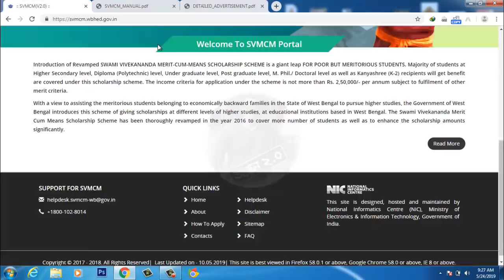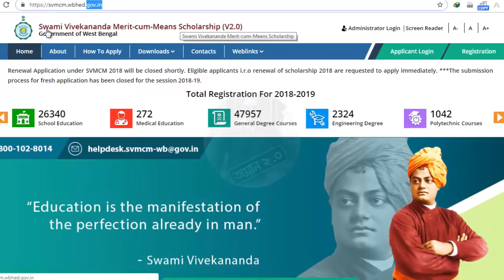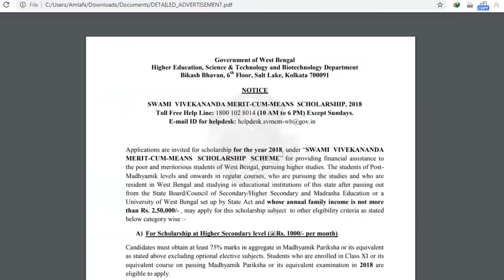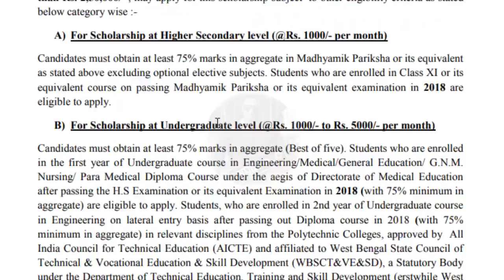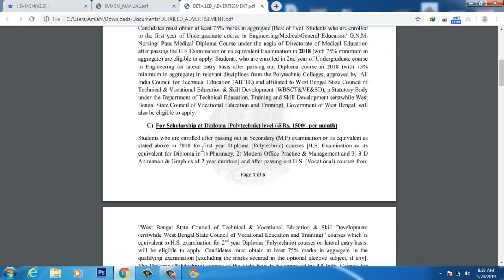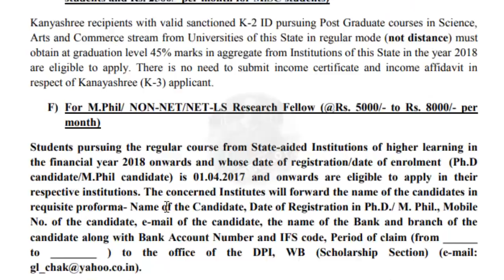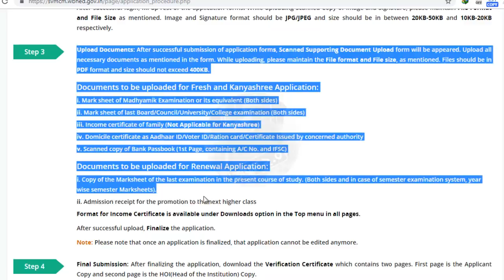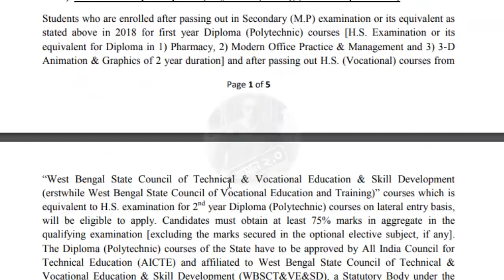How to apply For Swami Vivekananda/Bikash Vaban Scholarship | স্বামী বিবেকানন্দ/বিকাশ ভবন স্কলারশিপ